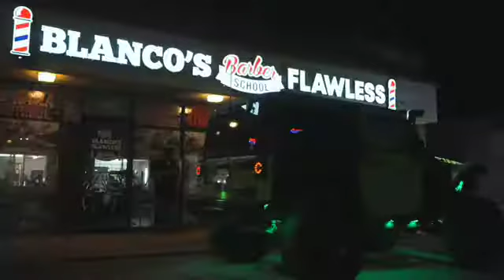Blanco's Flawless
Cuts My Hair